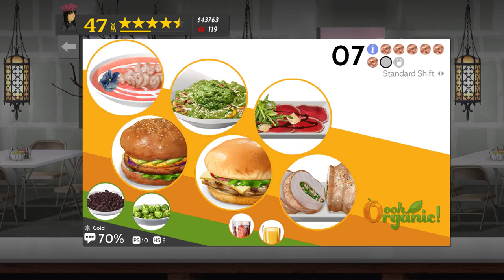Cook, Serve, Delicious! 2!!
Some (bad) Cook, Serve, Delicious! 2!! gameplay.